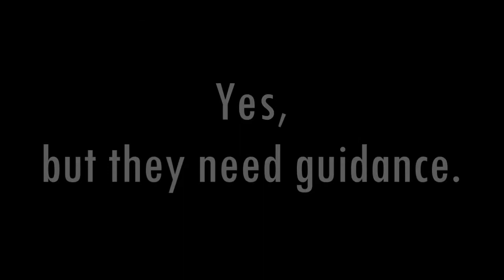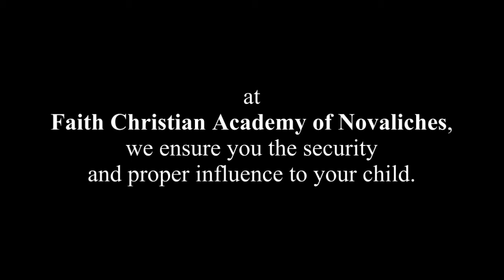Faith Christian Academy of Novaliches (FCAN) - Values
An advertisement sketch about the influence and discipline provided by teachers and co-students from Faith Christian Academy of Novaliches.

Written and Directed by: Carla Joy Adorna
Edited by: Jehu Rey Reyes

Faith Christian Academy of Novaliches is a Christian school providing genuine education for the total development of the child, for excellence in its every endeavor, through God's wisdom and for God's glory.

"Train a child in the way he should go, and when he is old he will not turn from it." -Prov. 22:6

address: #661 Quirino Hi-way Novaliches, Quezon City